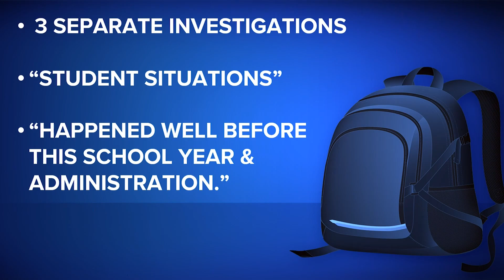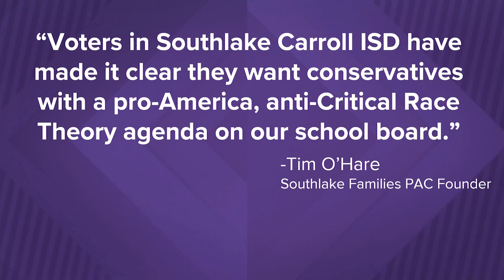U.S. Department of Education opens civil rights investigation into Southlake Carroll ISD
The Office of Civil Rights confirmed that it has opened three separate investigations into the district.